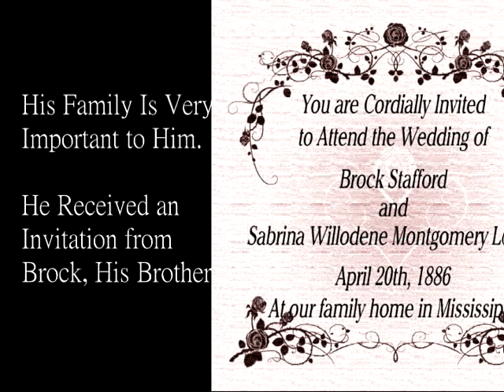Book Trailer: Chase the Moon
A Historical Romance By Lynn Hubbard
Sound track: The Outlaw by Jeff Putnam
*with a special appearance by Allen Hicks